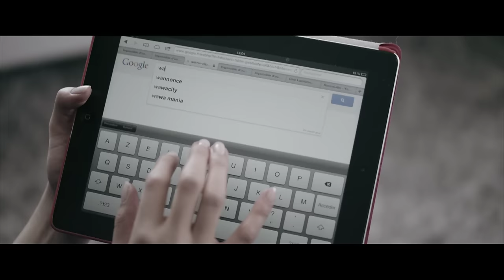WARREN "CHACUN SON TOUR" (La pli bel anba la bay)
"CHACUN SON TOUR" SIGNE LE RETOUR DE L'ARTISTE WARREN 5 ANS APRES E-ZOUK VOICI LE 1er EXTRAIT DE MUSIKOTHERAPY SORTIE NATIONALE LE 20 MAI 2013 PAR WARNER MUSIC FRANCE POUR UMMUSIC.

real : Armel Nkuindji
Chefs Opérateur : Matthieu Misiraca et Arnaud Gabriel
Maquillage : Carla Dias
Comédienne : Célia Bourgeonnier
Comédiens:Tony Viroulaud ,Dolor Stéphanie,Myriam Lenouali,Isabelle Palumbo,Lenaïc Tacita,Julien Prissette.
Cadreur : David Wolfer
Opérateur Grue : Adrien Gontier
Chef Electro : Eric Courtecuisse
Regisseurs plateau:Sophian Drici / Rodrigue Tong lee a taï / Warren
Casse Wilfer:William Caron / Karim Drici
Stylisme:Gregory Ambroisine
Assistant stylisme:Tidjane Kenny
Merci a Eric Ltk et Graziella.
Merci a Viviane Emigré et Jean Pierre Karam
Remerciement a tout les figurants,famille et amis Love Y all!!!
Clin d'oeil a José Sylvestre RIP.

"CHACUN SON TOUR"
Auteur: Aymerick lubin
Compositeur: Kaïros
Choeurs:Gregory Daijardin/Warren
Direction artistique:Luap Eliane /Warren /Gregz /Gordon Vincent
Enregistrement /Arrangement: Wilson BBC
Mixage:Alban
Directeur graphisme:Xavibes
Editions:MakeSense

WARREN:

"CHACUN SON TOUR" "LA PLIBEL ANBA LA BAY" S'inspire de ce vieux conte que m'a raconté un jour ma maman pour me remonter le moral.
J'ai trouvé que cette histoire collait parfaitement avec le contexte dans lequel je me trouvais...

Une mère avait deux filles :
Joséphine et Cècène.

Cècène était mal-aimée : c'est elle qui faisait la cuisine, le ménage, qui travaillait dur dans les champs. Elle était la plus jolie et plus elle travaillait, plus elle devenait belle.

Mais sa mère préférait la paresseuse et capricieuse Joséphine.

La mère n'aimait pas Cècène car une diablesse avait présidé à la naissance de Cècène. Le jour du baptême de cette dernière, alors que l'on dansait, arriva une femme extraordinairement belle et élégante. Elle demande à la maîtresse de maison de quoi se laver les pieds pour effacer les traces du long chemin qu'elle avait dû parcourir pour se rendre à la fête. On lui apporta donc une de ces grosses terrines de terre rouge, comme il s'en fait traditionnellement au pays pour cet usage particulier. Et quelques instants plus tard on entendit " tik " comme un bruit de fêlure.

- Ce n'est rien, dit la belle convive, c'est juste mon bracelet d'argent qui est tombé au fond de la terrine.

Puis, parée de ces beaux bijoux d'or, elle se jeta dans le bal où elle dansa sans relâche. Puis elle berça l'enfant nouveau-né. A l'heure du départ, elle se mit à rire bruyamment en soulevant ses jupes, et c'est alors qu'on s'aperçut que c'était bel et bien une diablesse. A la place du pied gauche, elle portait en effet un sabot de cheval, sabot qui avait fêlé la terrine de terre rouge.

En grandissant, Cècène était devenue une belle jeune fille. Un jour, elle partit, comme à l'accoutumée, travailler dans les champs. Tandis qu'elle coupait la canne sous le chaud soleil, un monsieur à cheval, fort élégant, s'approcha d'elle.

Cècène continua à travailler tout en chantonnant, son grand chapeau " bakoua " sur la tête, un madras noué autour de ses reins.

Le cavalier mit pied à terre et s'approcha de Cècène :

- Comment t'appelles-tu ? demanda-t-il
- Cècène.
- Et où habites-tu que j'aille demain rendre visite à tes parents ?
- A la croisée des chemins, près de grand fromager.

Le bel homme lui offrit une fleur d'hibiscus, remonta sur son cheval et disparu comme dans un rêve.

Cècène s'empressa de rentrer à la maison pour raconter à sa mère ce qui c'était passé.

La mère qui désirait avant tout marier sa fille aînée réfléchit à un plan pour remplacer Cècène par Joséphine.

Le lendemain, lorsque le jeune homme se présenta et demanda Cècène, la mère lui répondit qu'elle n'était pas là et lui présenta Joséphine parée de sa plus belle robe.

A ce moment, un perroquet aux couleurs chatoyantes apparut et se mit à crier :
La pli bel' en ba la baille, la pli bel' en ba la baille !
(La plus jolie est cachée sous la baille)

Joséphine envoya des cailloux après cet oiseau de malheur afin de le faire taire, mais peine perdue.

- La pli bel' en ba la baille, la pli bel' en ba la baille ! répétait-il inlassablement.

Le jeune homme comprit alors, s'approcha de la baille et la retourna. Il y découvrit Cècène, recroquevillée, vêtue de haillons.

Tout souriant, il lui tendit la main et l'aida à se relever. Il la fit monter sur son cheval et ils disparurent tous les deux dans la poussière d'un grand galop.

Ils vécurent longtemps ensemble, heureux.